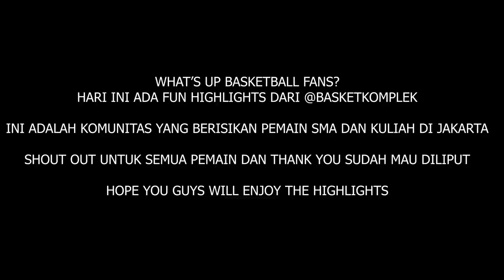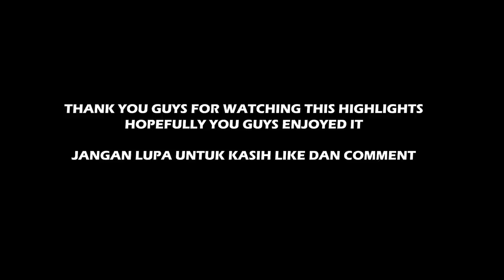Game Highlights: Basket Komplek Pick-Up Game. Hafizh And Omise Came to Play!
Game Highlights dari pick-up game Komunitas Basket Komplek.